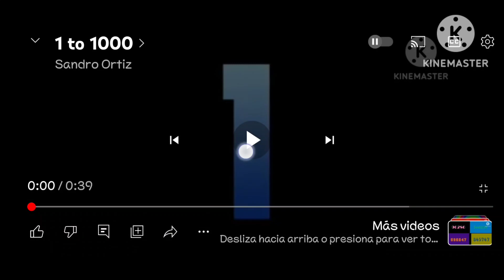what font is this @Tratniss the Fan of Memes and Everything